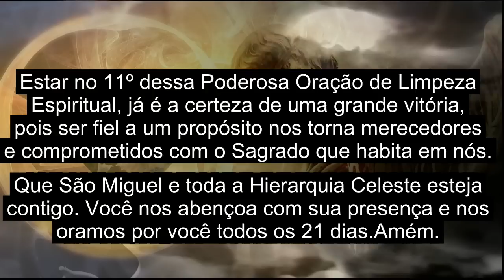PODEROSA ORAÇÃO 21 DIAS DE SÃO MIGUEL ARCANJO - PARA LIBERTAÇÃO E LIMPEZA ESPIRITUAL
😍 Esse vídeo faz parte de uma playtist de 21 vídeos de uma PODEROSA ORAÇÃO DE 21 DIAS DE SÃO MIGUEL ARCANJO - PARA LIBERTAÇÃO E LIMPEZA ESPIRITUAL.

Você poderá realizar essa LIMPEZA ESPIRITUAL na sua vida, no momento que desejar, basta seguir a ordem que disponibilizamos aqui no Canal, fazendo todos os dias essa ORAÇÃO DE MUITA LIBERTAÇÃO ESPIRITUAL  para resgate de sua essência, conexão com o sagrado e mudança de crenças e paradigmas.

Essa ORAÇÃO DE 21 DIAS DE SÃO MIGUEL ARCANJO, foi recebida pela Médium Greg Mize e foi divulgada por todo o mundo, tem sido uma ORAÇÃO PODEROSSISSIMA no Combate, e Defesa Espiritual.

Trouxemos para nosso Canal por se tratar de uma Oração de São Miguel Arcanjo, nosso Guia e Mentor e ainda, por ser pedido de vários inscritos do Canal. Nosso Canal é feito por vocês e para vocês e sempre buscamos estar em sintonia e melhorar mais e mais com a graça de Deus.

Gratidão por se inscrever, deixar seu like, participar conosco dessa sequência de 21 Dias e se possível deixe nos comentários como está sendo a experiência de participar dessa LIMPEZA ESPIRITUAL DE SÃO MIGUEL ARCANJO.